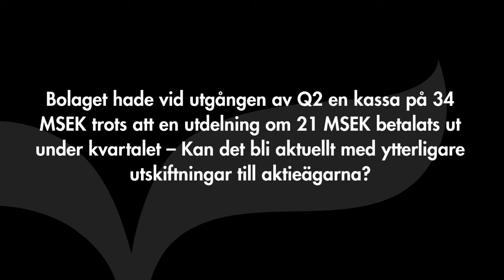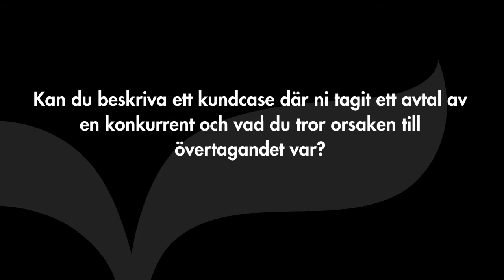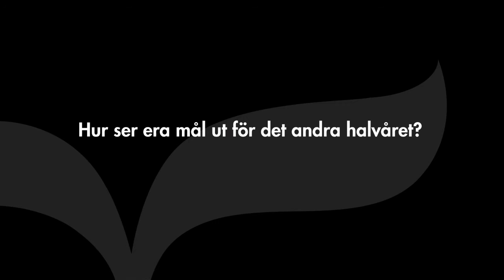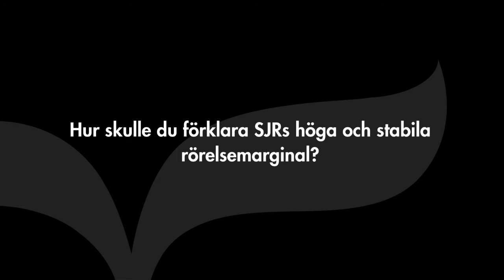SJR - Intervju med VD Per Ogunro (Q2 2015)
Inspelad 28 augusti 2015
SJRs VD Per Ogunro berättar om utvecklingen under kvartalet, den goda kassapositionen, hur målen ser ut för andra halvåret och om de kan tänka sig nya områden, vad som ligger bakom att bolaget kan hålla en så hög rörelsemarginal och avslutningsvis hur konkurrenssituationen ser ut.